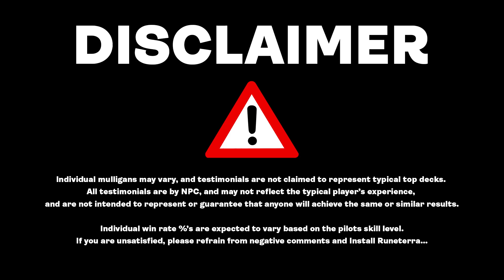World First Tier-Zero Azorius Spirits 👻🌊 Mythic Rank Crimson Vow Standard | MTG Arena